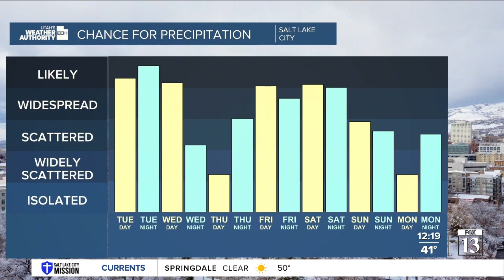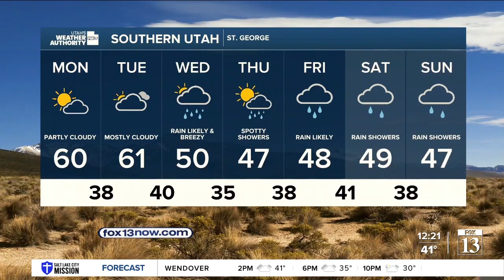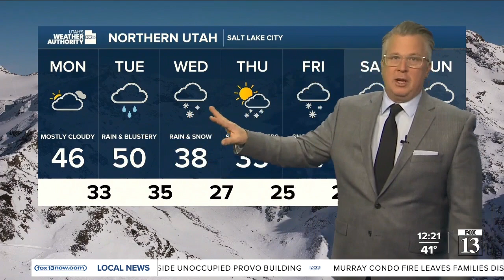Utah's Weather Authority Brek Bolton's Monday afternoon forecast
A series of storms will dump a lot of wet snow on Utah's mountains the next few days.